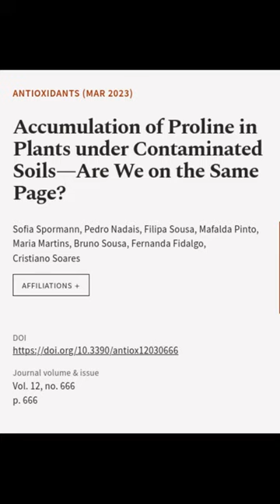Accumulation of Proline in Plants under Contaminated Soils—Are We on the Same Page? | RTCL.TV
### Keywords ###

### Article Attribution ###
Title: Accumulation of Proline in Plants under Contaminated Soils—Are We on the Same Page?
Authors: Sofia Spormann, Pedro Nadais, Filipa Sousa, Mafalda Pinto, Maria Martins, Bruno Sousa, Fernanda Fidalgo ,and Cristiano Soares

### Video Timestamps ###
0:00:00 - Summary
0:01:16 - Title
0:01:22 - End